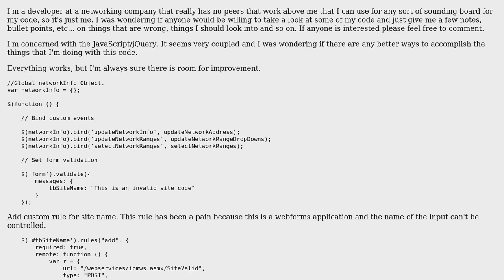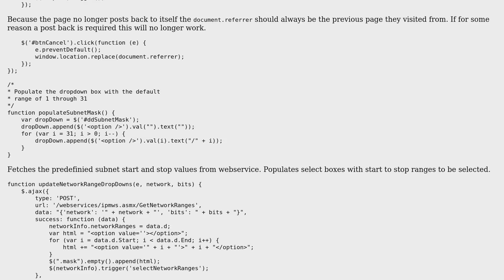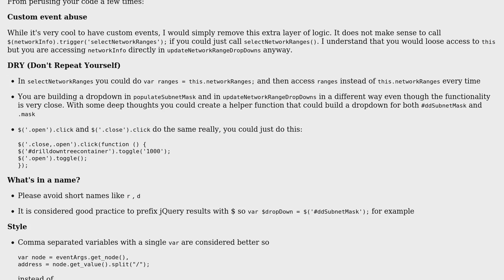Code Review: Managing network address information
With thanks & praise to God, and with thanks to the many people who have made this project possible! | Content (except music & images) licensed under CC BY-SA | Music | Images & others | With thanks to user Kyle user konijn user Jamal and the Stack Exchange Network Trademarks are property of their respective owners. You are responsible for your own actions.